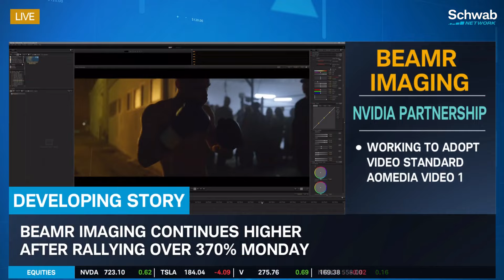Beamr Imaging (BMR) Soars On Nvidia (NVDA) Partnership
Beamr Imaging (BMR) soars on partnership with Nvidia (NVDA). Renita Young discusses this as Beamr Imaging continues higher after rallying over 370% on Monday. She talks about how this partnership is working to adopt video standard AOMedia Video 1. Tune in to find out more about the stock market today.